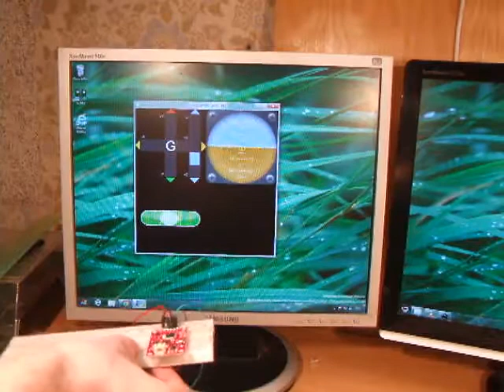Why ADXL345 is not enough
Code used can be downloaded from link at end of post